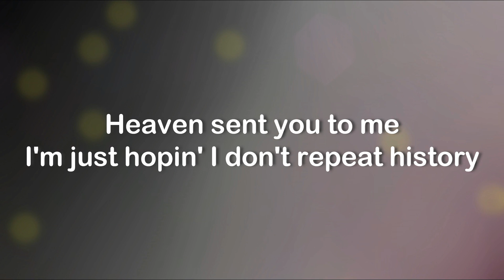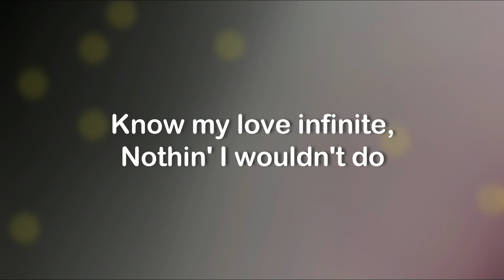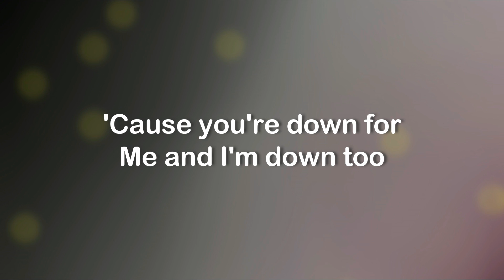positions Lyrics - Ariana Grande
[Verse 2]
Perfect, perfect

[Outro]
Yeah
Ah, yeah

                    💞This song does not belong to us💞